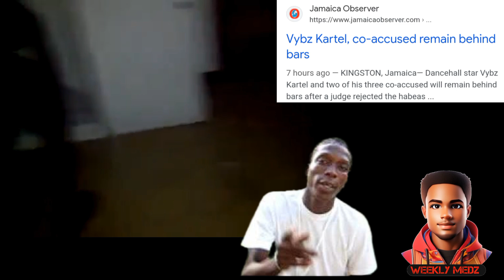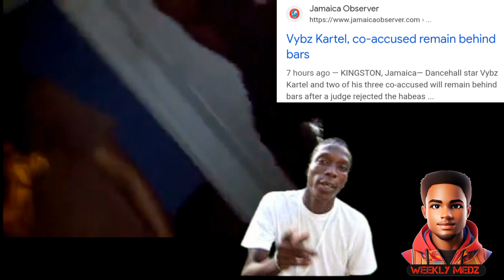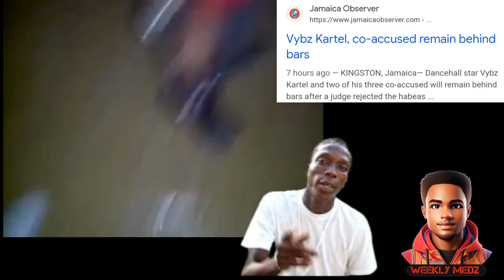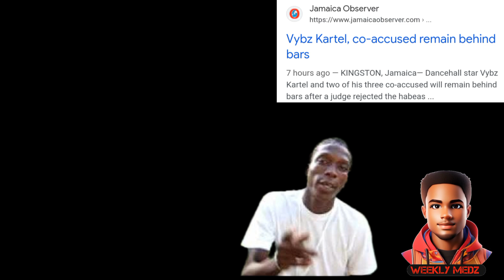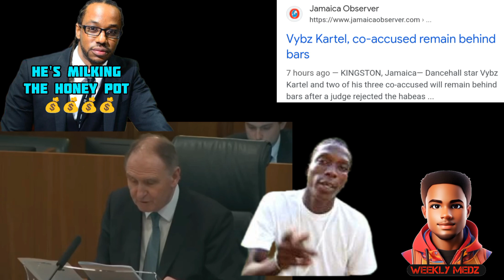Vybz Kartel free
KINGSTON, Jamaica— Dancehall star Vybz Kartel and two of his three co-accused will remain behind bars after a judge rejected the habeas corpus application submitted by their attorneys Thursday.

Supreme Court Justice Andrea Thomas ruled that in the absence of a verdict of acquittal by the Privy Council the charge of murder remains in effect for Kartel, whose given name is Adidja Palmer, and his co-accused Shawn ShawnStorm” Campbell and Andre St John.

In declaring that their present custodial status is not in breach of the constitution, Justice Thomas told a packed courtroom at the Supreme Court in downtown Kingston that, “In view of the fact that their appeal is not yet determined they should remain in custody until their appeal is concluded.

“That is until a verdict of acquittal is entered or there is a decision for a retrial,” Thomas said.

The ruling comes after an intense court battle to determine whether Kartel and the two men were being illegally detained by the state.

Attorney for the men, Isat Buchanan, argued in submissions that “a conviction must exist for there to be authority to detain” the men.

Meanwhile, state attorneys argued that the quashing of the convictions by the Privy Council in March did not equate to an acquittal and only reverted the men to their pretrial status with murder charges that are still “live”.